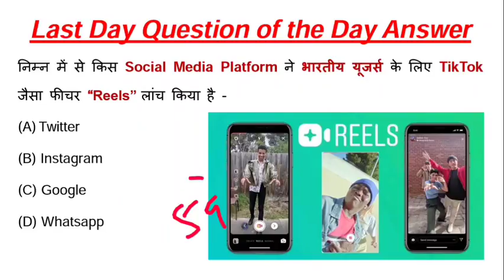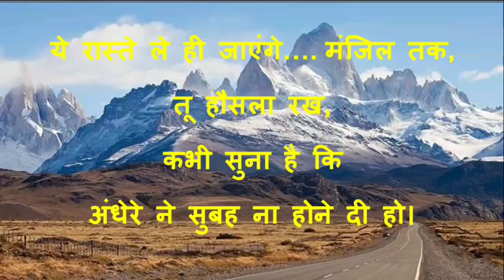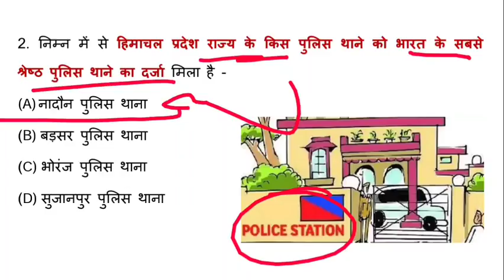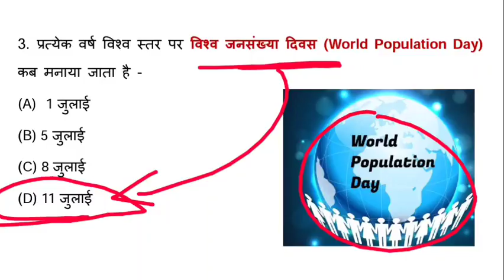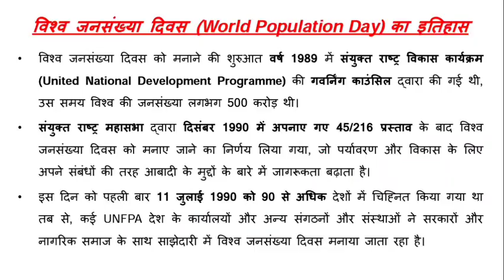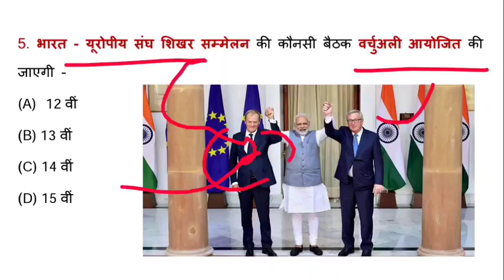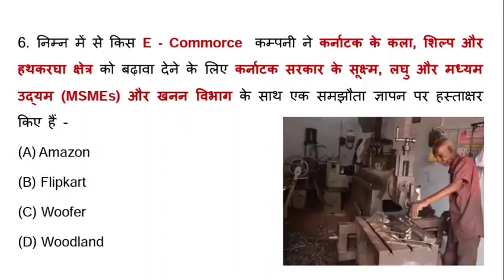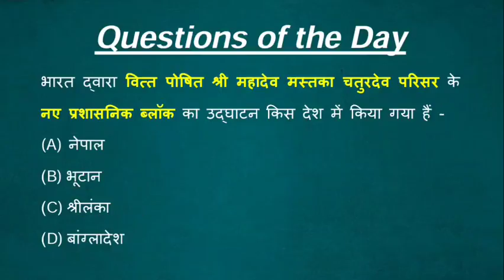12 July 2020 Current Affairs | Next Dose #124 | Daily Current Affairs Analysis In Hindi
We provide here indias best content current affairs video on daily early morning.

12 July 2020 Current Affairs | Next Dose #124 | Daily Current Affairs Analysis In Hindi

पाठको के भविष्य को ध्यान में रखते हुए हमारे यूट्यूब चैनल UVCompetitions पर प्रतिदिन प्रतियोगी परीक्षाओं के लिए महत्वपूर्ण विषयों, टॉपिक्स एवं नये–नये पहलूओं पर वीडियो डाले जाते है, और आगे भी डाले जाते रहेंगे| हमारा प्रयास रहेगा कि सभी प्रतियोगी परीक्षाओं के लिए “UV Competitions” यूट्यूब चैनल मील का पत्थर साबित हो तो जुडे रहिए हमारे साथ एवं सीखते रहिए। आप सभी से मेरा निवेदन हैं कि Daily Current Affairs GK, Rajasthan GK औऱ Other Educational Updates के लिए हमारे यूट्यूब चैनल को Subscribe करना ना भूले, नये अपडेट की जानकारी के लिए बेल आइकन को दबाइयें।

12 July 2020 Current Affairs GK in Hindi language along with Important Points Explanation.

uv competitions
daily current affairs analysis in hindi
12 july ki news
12 july 2020 news in hindi
11 july ki news
11 july 2020 news in hindi
top current afffairs in hindi
करंट अफेयर्स का Best Content video
daily current affairs in hindi
12 july 2020 current affairs
daily current affairs by vivek sir
daily current affairs by vivek kumar
12 july 2020 current affairs by vivek sir
current affairs for upsc ias exam
todays current news
current affairs for rajasthan
rajasthan current affairs
current affairs analysis for rpsc ras exam
daily current affairs analysis by vivek sir

current affairs best channel, pm modi, prime minister narendra modi